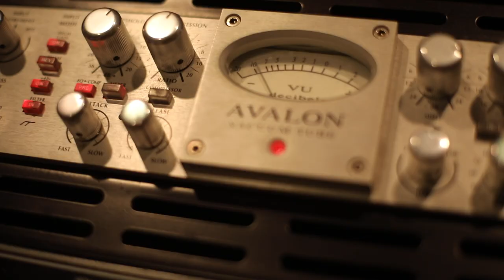Nueva Rosita, Mexico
This is the trailer we put together to introduce new opportunities
this video was filmed by @ahinojosa516 @cj_films13 this film was edited by @ahinojosa516 @cj_films13 @_indeo_